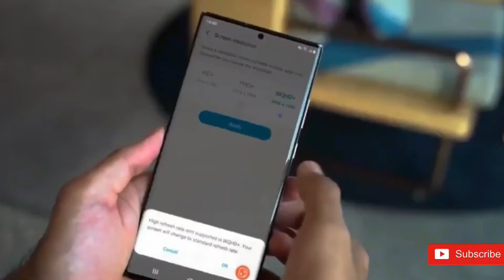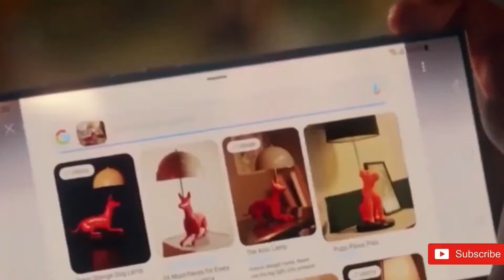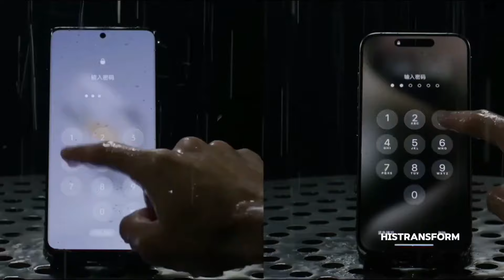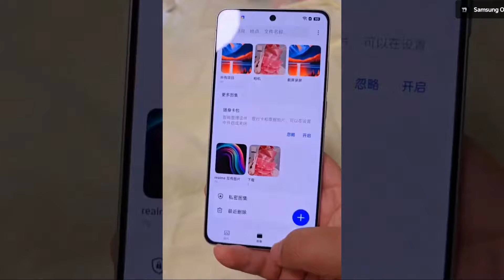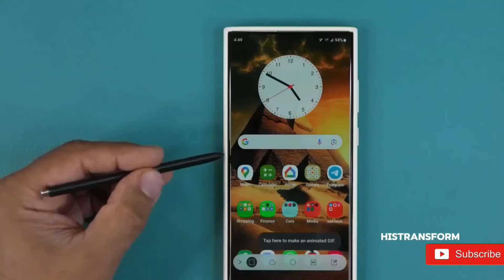Samsung S25 ultra will likely get 16GB of ram| more leaks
"Samsung Galaxy S25 Ultra: Everything We Know So Far!"

Galaxy S25 Ultra Leaks: Major Upgrades & Exciting Features!"
3. "Samsung S25 Ultra: The Future of Smartphone Revealed!"
4. "First Look at Galaxy S25 Ultra: AI, Cameras, and More!"
5. "Samsung's Next Big Thing: Galaxy S25 Ultra Preview"

The Samsung Galaxy S25 Ultra is expected to be powered by the Snapdragon 8 Gen 4 processor. This new chip promises significant performance improvements over its predecessor, the Snapdragon 8 Gen 3. Early benchmarks suggest the Snapdragon 8 Gen 4 will offer substantial power, with a prime core clocking at 4.3 GHz, up from 3.4 GHz in the previous generation.

1. "Samsung Galaxy S25 Ultra: Unveiling the Future of Smartphones!"
2. "Galaxy S25 Ultra LEAKS: Insane Upgrades & New Features!"
3. "Samsung S25 Ultra: AI, Cameras, and Power – What to Expect!"
4. "First Look: Samsung Galaxy S25 Ultra’s Game-Changing Specs!"
5. "Samsung’s S25 Ultra: Everything You Need to Know Before 2025!"
6. "S25 Ultra Camera Upgrades: The Ultimate Smartphone for Photography?"
7. "Snapdragon 8 Gen 4 in S25 Ultra – A Massive Performance Boost!"
8. "Galaxy S25 Ultra Design Revealed: What’s New and Exciting!"
9. "Is the Samsung S25 Ultra Worth the Hype? Full Breakdown!"
10. "Samsung Galaxy S25 Ultra: Release Date, Specs, and Rumors!"

Get ready for an exciting deep dive into everything we know about Samsung's upcoming Galaxy S25 Ultra! 🚀 With the Z Fold 6 and Z Flip 6 already out, all eyes are on the next generation of Galaxy flagship phones. In this video, we'll explore the potential game-changing features of the S25 Ultra, from AI advancements to major camera upgrades.

📸 **Camera Innovations:**
- Rumored 200 MP main sensor and 100 MP space zoom
- Possible upgrade to a 50 MP ultra-wide lens
- Variable zoom capabilities for smoother video recording

🔋 **Performance Enhancements:**
- Powered by the Snapdragon 8 Gen 4 processor for a significant performance boost
- Faster UFS 4.1 storage speeds
- Expected strong battery life with a 5,000 mAh battery

💡 **Design Tweaks:**
- Asymmetrical frame for better ergonomics
- Titanium frame and refined look with narrowed bezels

🌐 **Release Date:**
- Slated for January 2025, with more details expected to surface soon

Join us as we break down the rumors and leaks surrounding the Galaxy S25 Ultra.